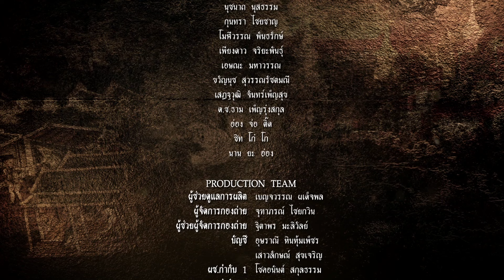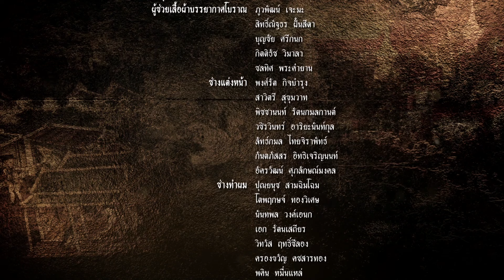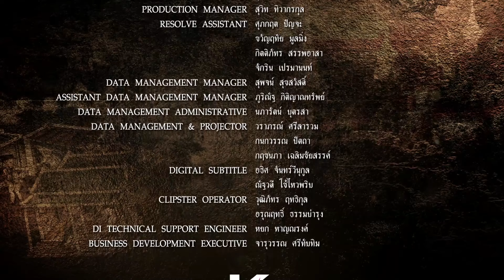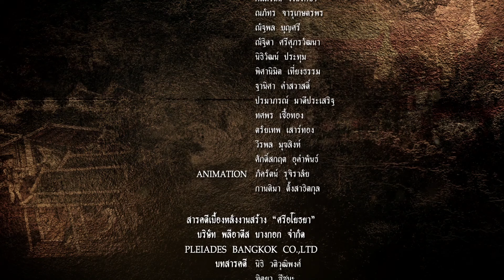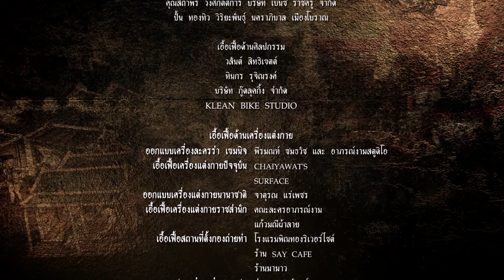ภาพยนตร์ซีรีส์ศรีอโยธยา ตอนที่ 6 [6/6]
ภาพยนตร์ซีรีส์ “ศรีอโยธยา” กำหนดออกอากาศวันที่ 5 ธันวาคม 2560 โดยจะออกอากาศ ทุกวันจันทร์ และวันอังคาร เวลา 20.30 – 22.00 น. ทาง

► ช่อง True Thai Film หมายเลข 236 และ 53
► ช่อง True Film Asia หมายเลข 237 และ 54
► ช่อง True Asian Series (HD) หมายเลข 120 (SD) หมายเลข 239
► ช่อง True Plook Panya (HD) หมายเลข 111 (SD) หมายเลข 37